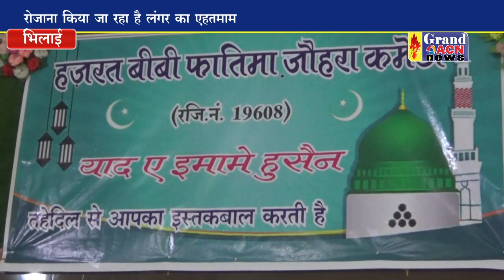फातमा जोहरा कमेटी